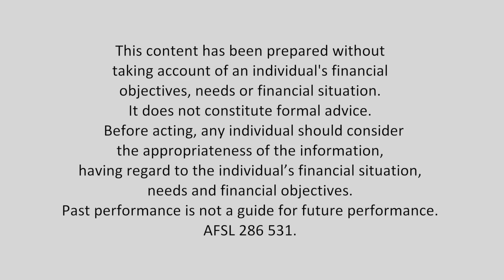A great stocks game changer! + What would lower US inflation mean for Aussie interest rates?